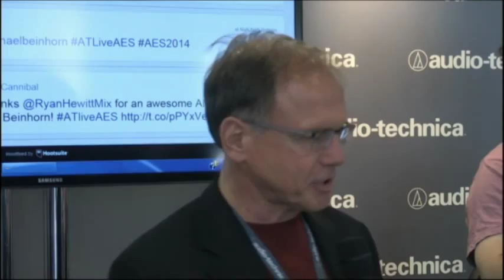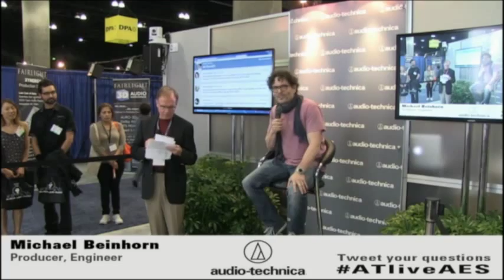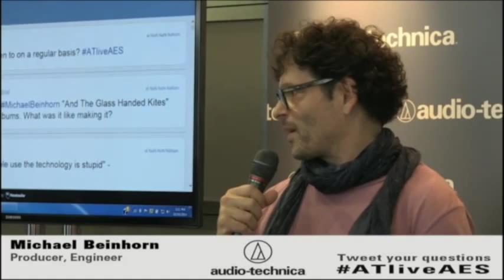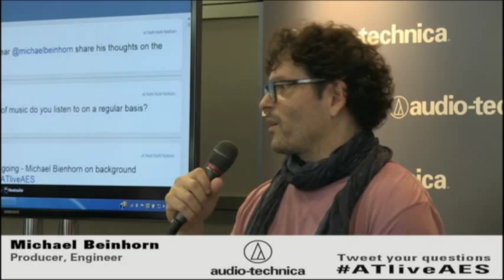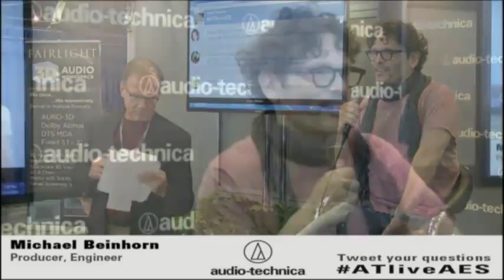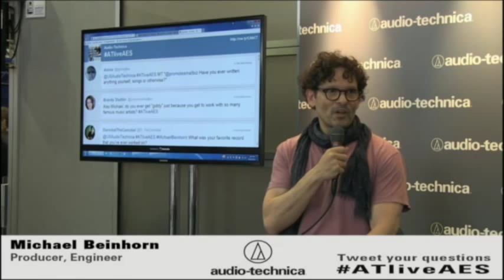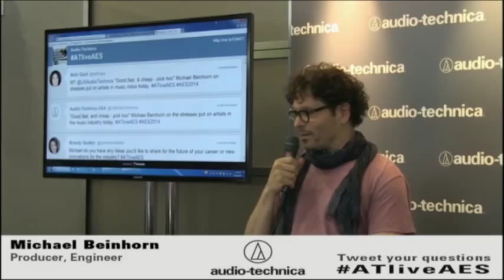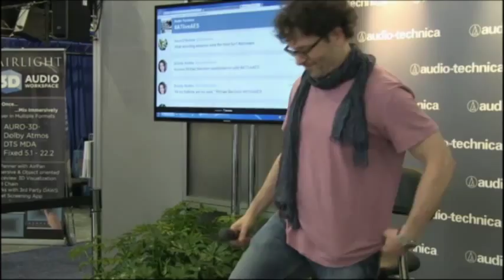Michael Beinhorn | AES 2014 Ask Me Anything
At AES 2014, Audio-Technica had an informative Ask Me Anything session with Michael Beinhorn.

Across his accomplished career, producer Michael Beinhorn has worked with some of the biggest names in rock and beyond – including Herbie Hancock, Marilyn Manson, Soundgarden, The Red Hot Chili Peppers and Hole…just to name a few. Among these artists, Beinhorn is credited with producing many of their “career records” – including “Superunknown” by Soundgarden, “Celebrity Skin” by Hole and “Mechanical Animals” by Marilyn Manson. Each of these projects was either the most successful and/or well-received recording by its artist. In fact, during the week of September 15, 1998, Beinhorn achieved the distinction of being the first-ever record producer to have two records simultaneously debut in the Billboard Top Ten, with “Celebrity Skin” at #9 and “Mechanical Animals” at #1, respectively.

Beinhorn went on to produce and develop artists for Atlantic Records in the years that followed, contracting with the label as a Vice-President of A&R. While in this position, he helped develop an artist named Brent Smith, who eventually formed the band Shinedown – one of Atlantic’s most successful rock bands. During this time, he also had the opportunity to work with other artists such as Pharrell Williams and Outkast on the soundtrack to Oliver Stone’s hit film “Any Given Sunday”.

Beinhorn continues to produce records for a wide variety of artists, from “Untouchables” by Korn and “…And The Glass-Handed Kites” by Mew to “Nobody’s Daughter” by Courtney Love.

But his work doesn’t stop there – in addition to his success as a producer, Beinhorn can add programmer, performer, songwriter, arranger, mixer, and engineer to his repertoire. He is also an accomplished fine artist and writer, continually pursuing his passion for free, creative expression through as many avenues as possible.

The questions that Michael Beinhorn answered from the audience and from the Internet include:

1.) [00:02:30] How did you get started in the business?

2.) [00:03:19] The new home project studios, has that put a dent into the business your in, as far as the professional producer?

3.) [00:05:19] Who is one of your mentors that you feel helped you greatly throughout your career?
[00:08:00] So he encouraged you to express yourself creatively? (Stew Martin)

4.) [00:08:30] What do you consider the best moment of your career?

5.) [00:09:39] Did you always know music was the direction you wanted to go in, or did you have other things in mind?

6.) [00:10:33] Do you have a background in music theory, or is that helpful to a producer?

7.) [00:11:04] How did you land the super unknown gig with Sound Guard?

8.) [00:11:47] George Martin claims he is the fifth Beatle and Howard Stern says, “he just suddenly turned on the tap recorder,” where do you stand on that?

9.) [00:13:17] You’re kind of known for using modular synthesizers in making records. How do you relate the process of sound design for synthesize to sound designing recorded sound?

10.) [00:15:13] With the advent of EDM, do you think rock is dead?

11.) [00:15:41] Do you think the way we make records influences the record itself, in other words, does it matter if it is analog or digital? Or is there something more important to that?

12.) [00:16:52] What has been your most challenging music undertaking to date?

13.) [00:19:13] Phil Spector was known as being a very authoritative producer and taking control of the sessions. Do you believe that was too much control, too much authoritarianism or should a producer kind of go fade into the background and let the artist take more control of the session?

14.) [00:20:17] With that being said, I know that in the industry you have to have a tough skin, but what is one of the clients that you really enjoyed working with and would you like to re-live that incident?

15.) [00:21:47] What is your opinion on brick wall recording?

16.) [00:22:42] With a $50,000 to $75,000 budget can you do the same kind of great work for that kind of money; can you make a great album for that kind of money?

17.) [00:26:44] Away from your work, what is it that you enjoy as a hobby?

18.) [00:27:23] What genre of music would you like to work with that you haven’t yet?

19.) [00:27:56] Have you ever had artistic differences with the band or the artist to the point where you had to walk off or say you don’t want your name on the project anymore?

20.) [00:28:44] What’s the longest time you’ve ever taking to record a song?

21.) [00:29:08] What are you listening to now?